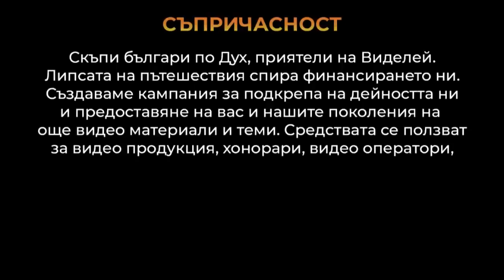1.Богомилското - реймско евангелие и клетвата на Френските крале. Какво крият от нас?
Съпричастност - подкрепете ни за още безплатни видео материали и продължения Благодарим! Заповядайте над 1300 безплатни видео материали в канала ни.